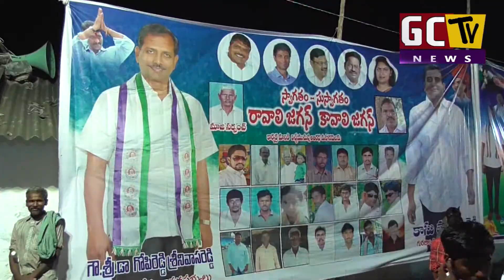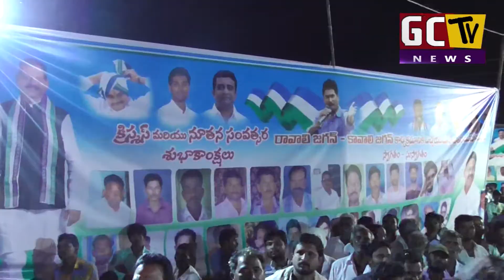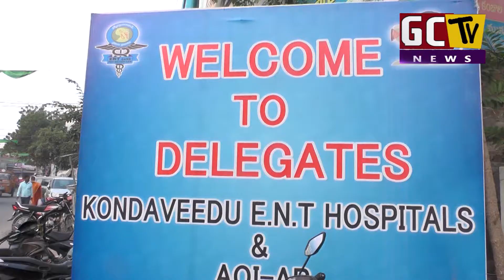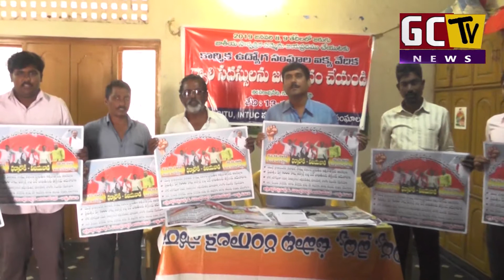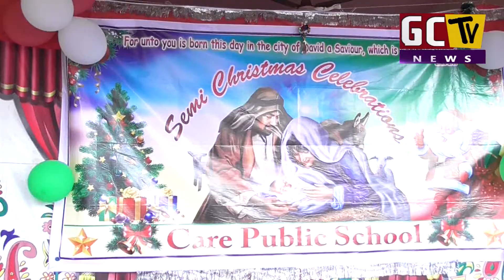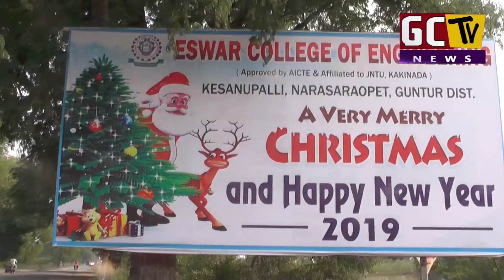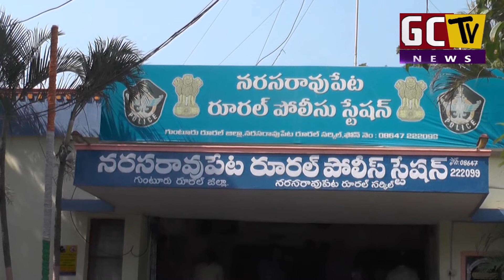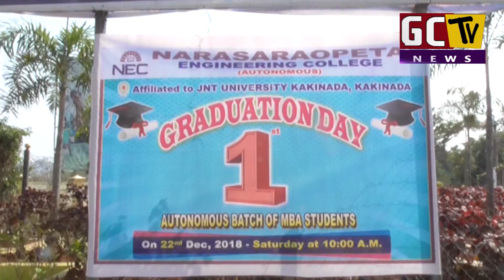GCTV NEWS 22 12 2018 FINAL NEWS